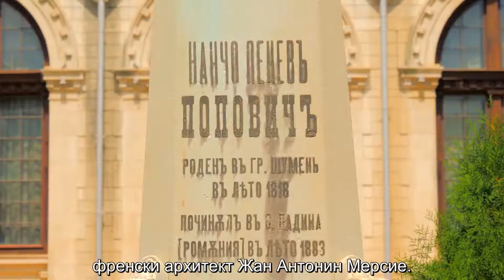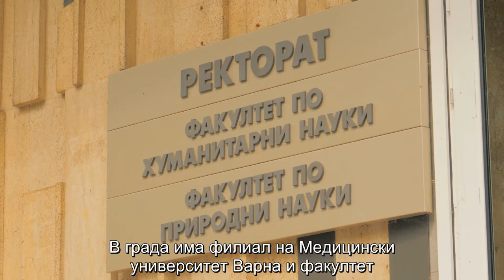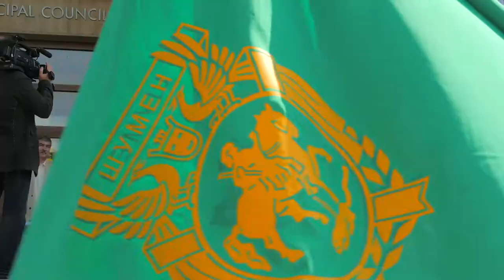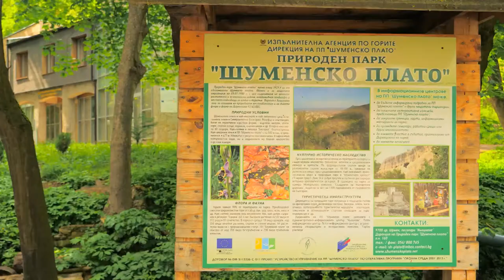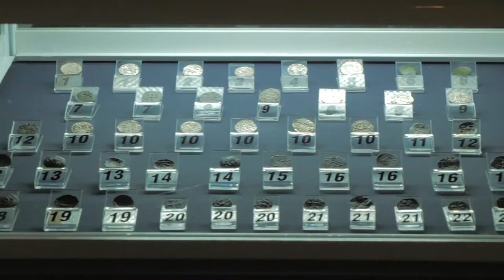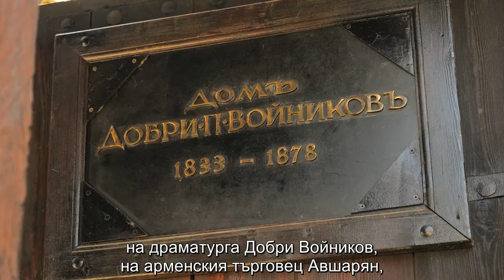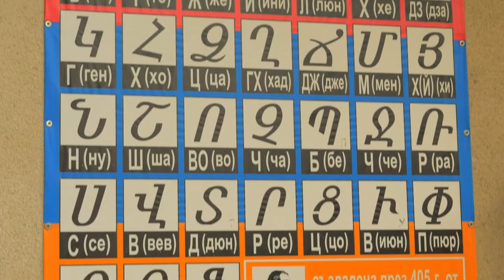Представяне на Община Шумен